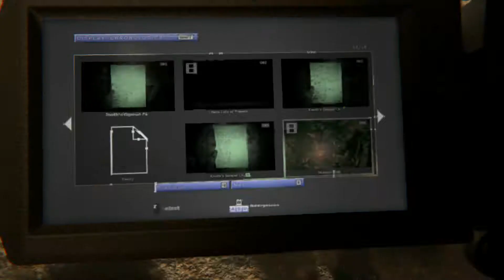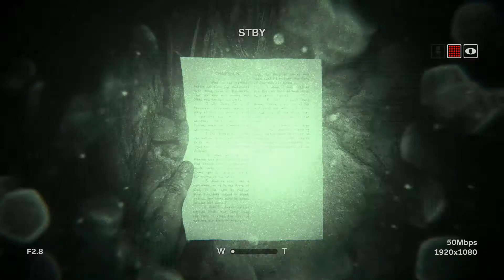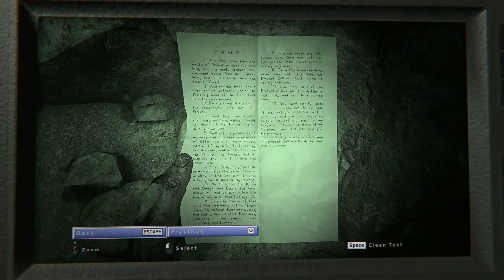Outlast 2 - Episode 15: Mud Bath With David Bowie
Outlast 2 is a survival horror game from Red Barrel Studios. You "play as Blake Langermann, a cameraman working with your wife, Lynn. The two of you are investigative journalists willing to take risks and dig deep to uncover the stories no one else will dare touch. You’re following a trail of clues that started with the seemingly impossible murder of a pregnant woman known only as Jane Doe. The investigation has led you miles into the Arizona desert, to a darkness so deep that no one could shed light upon it, and a corruption so profound that going mad may be the only sane thing to do" (Description from Website).